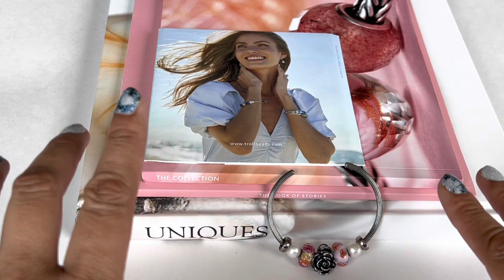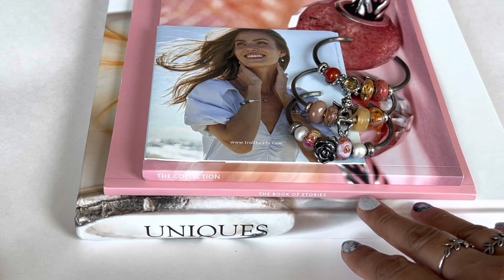TrollBeads Designs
Hi Everyone,

In today’s video I am sharing a few TrollBeads bangle designs.

Love,
Aali 💕